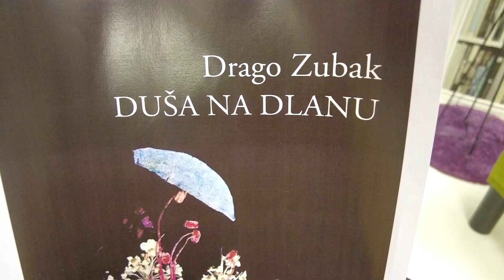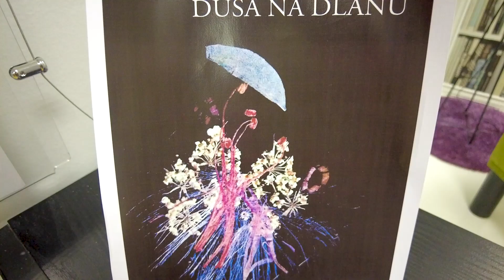Predstavljanje zbirke u Zaprešiću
U već dobro poznatom okruženju Knjižnice Ante Kovačića u Zaprešiću predstavljeno je ono najvažnije iz zbirke Drage Zubaka, a poneka pjesma bila je i pročitana. Radi se o zbirci u digitalnom izdanju.